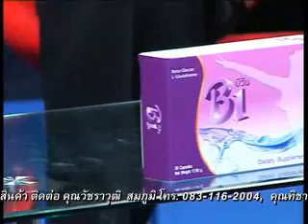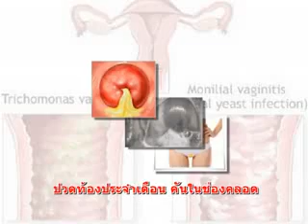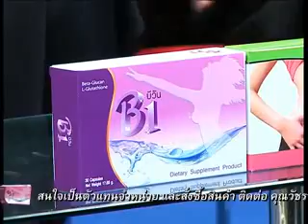กล้าท้ารวย 27 -12 -56 part1